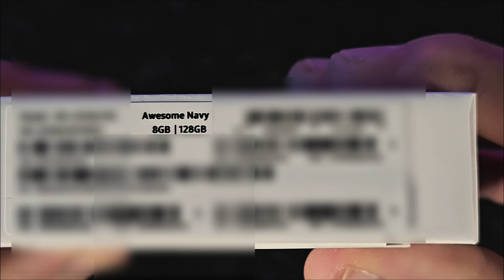Samsung Galaxy A55 Quick Unboxing👀🤔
213g, 8.2mm thickness
Android 14, up to 4 major upgrades
128GB storage, microSDXC"